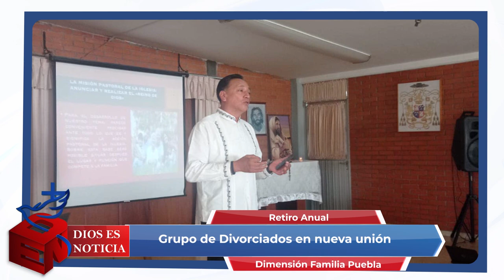Dios es Noticia 202 - 25 junio 2023 - Arquidiócesis de Puebla